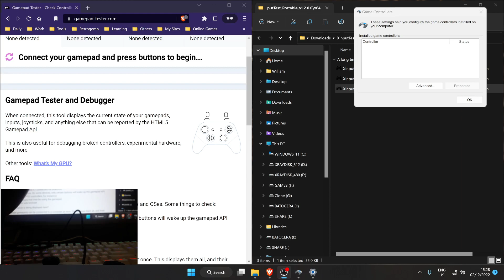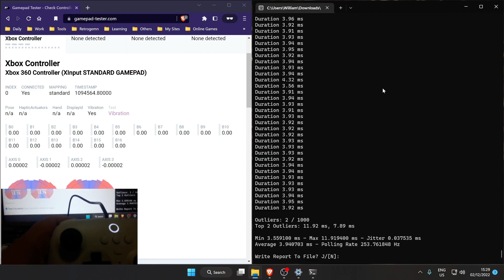8BitDo Ultimate Wired Controller - POLLING RATE TEST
00:00 - Test
01:15 - Results